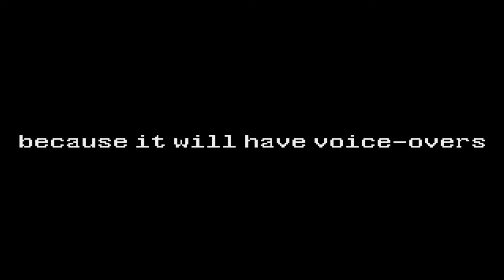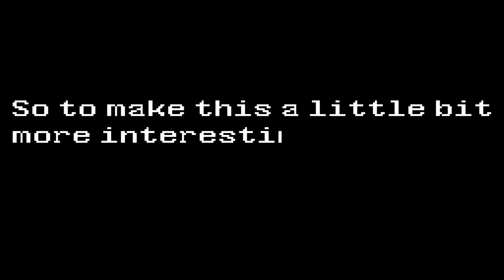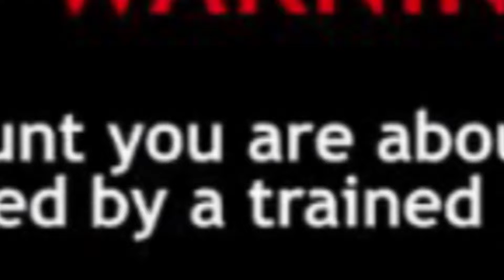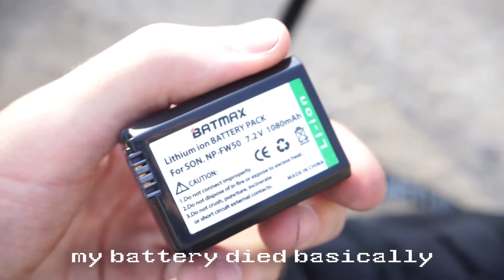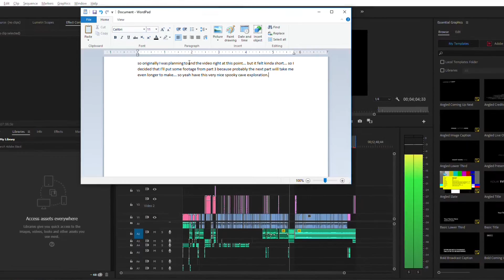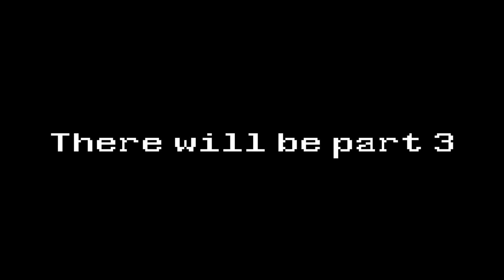Behind the Scenes: "TIRED | ‹›‹" PART 2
"Mediumly edited video" took me 3 days to make, also found a dead rat... :(

Working on PART 3, Behind the Scenes